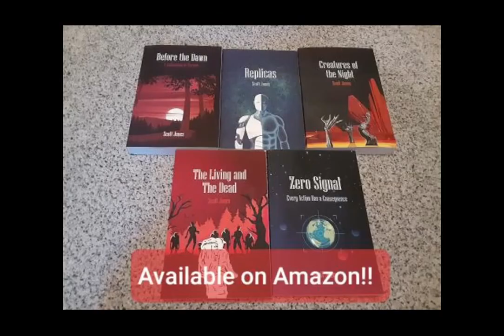VHS Rewind: Evil Dead Ranked (A LITB Production)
On this episode of VHS Rewind, we present my ranking of the Evil Dead films!

Before the Dawn: A Collection of Terror

Creatures of the Night

The Living and The Dead

Zero Signal

LITB logo by Donovan Jones